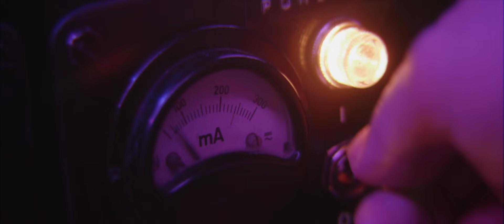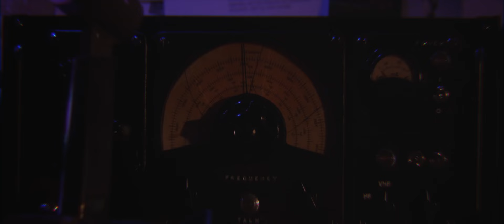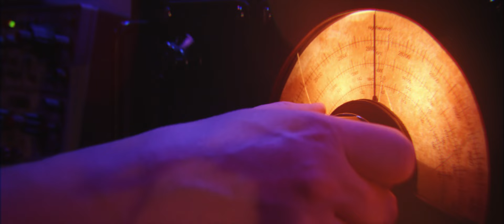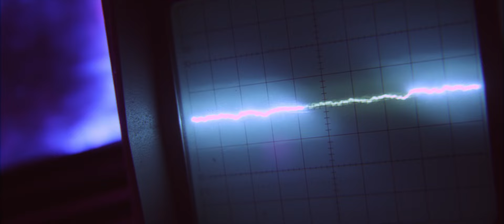MORPHOICE & Patrick Russell - Radio Static (Official Video) | Synthwave, Retrowave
Official video for MORPHOICE & Patrick Russel "Radio Static"

Director of Photography: Marco Ribbe
Aerial Photography: Matt Stark

Song Credits
Music & Lyrics: Morphoice
Vocals & Lyrics: Patricks Russell
Guitars: Michael Breitschopf
Mixed by Morphoice
Mastered by Van Derand

Laila Mardini
Sami Mark Yahya
Tom Wörner
Matt Stark
Safiye von Ostrowski
John Feltham

Lyrics
Yet another evening
Checking your frequency
On a foolish hope
I'd head you call for me
Into another morning
Where I define insanity
It's alright
I'll try again tonight

Radio static
I'm trying to connect
I'm calling you
Radio static
I'm trying to forget
Turn it all into
Radio static

I caught a trace of perfume
Walking down the stairs
Like a ghost of you
That lingers in the air
And as the years go by
It's clear that you're no longer there
But it's not like
I won't try again tonight

Radio static
I'm calling you
Radio static
Radio static

Radio static
I'm calling you
Radio static

Radio static
I'm calling you
Radio static